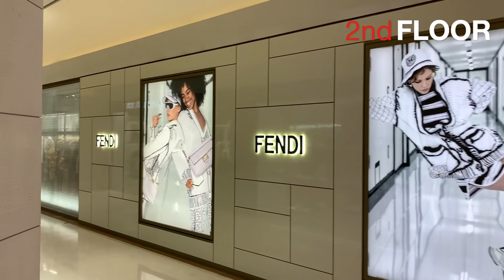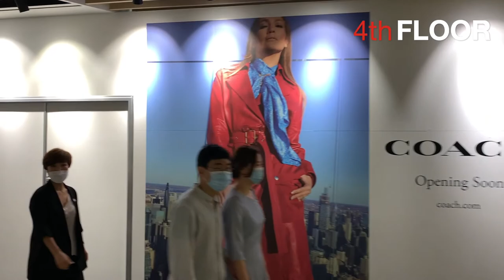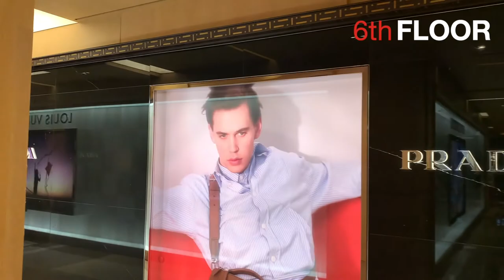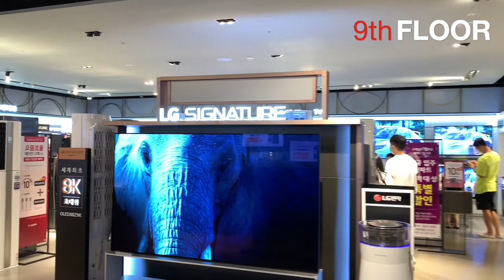A walk around Shinsegae Gangnam Express Bus Station (신세계백화점 (강남점)) Seoul, Korea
There are more than a thousand brands within the Shinsegae Department Store. The Shinsegae Department Store is a 10-story building (B1 – 9F) that is directly connected to the Express Bus Terminal, the JW Marriot Hotel, a movie theater, and an underground shopping mall. It is also conveniently connected to the Express Bus Terminal Subway Station (Subway Line No. 3 and 7).

The Shinsegae Department Store has a wide selection of cosmetic products showcased on the first floor, as well as a large variety of designer brands, jewelry stores, and accessories on the first and second floors. Visitors can also take full advantage of the nearby facilities while shopping.